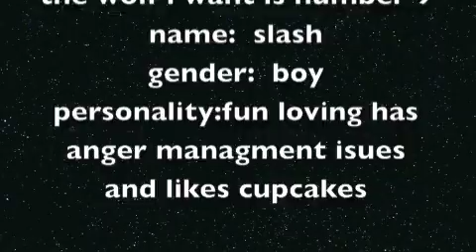adoptable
pleaz can i have him